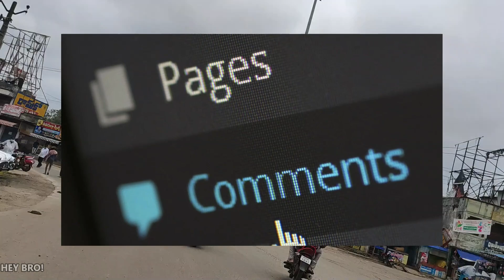Narasapuram Bypass & Vasista Varadhi Details || NH216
Andhariki namaskaram, ee video lo manam Nh216 pi nirminchaboye Narasapuram bypass mariyu Vasista varadhi gurinchi chudhamu. Ante ee bypass eh route lo velthundhi, enni kms untundhi ani telsukundhamu.
Chapters:
0:00 Intro
0:10 Bypass Details
0:57 Comment your place name
1:03 Bypass Route map
5:10 Bypass Status
5:20 Outro
P.S: The project data is collected from different sources and this channel is not responsible for 100% accuracy of data.